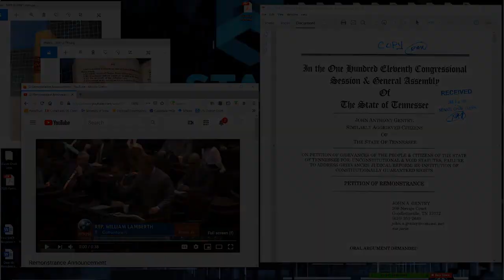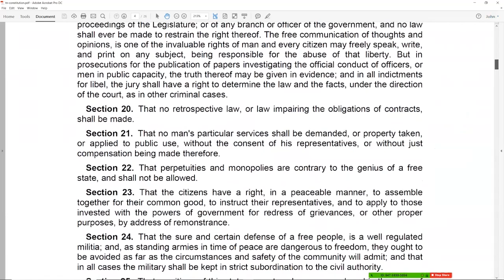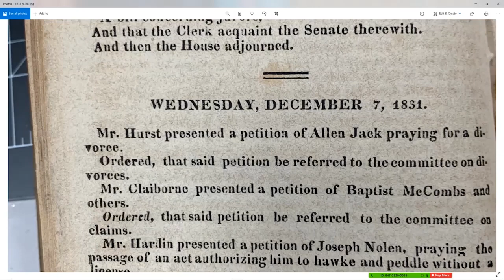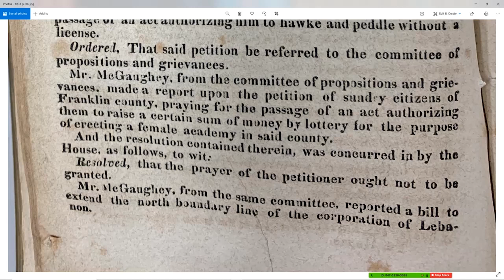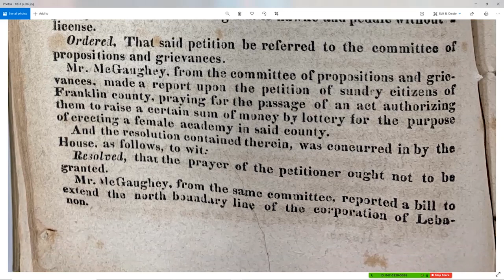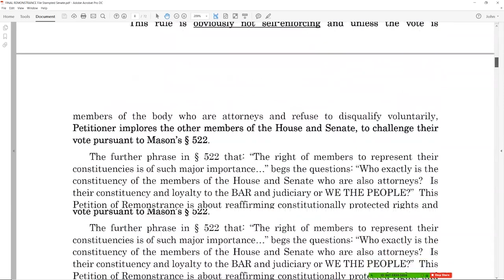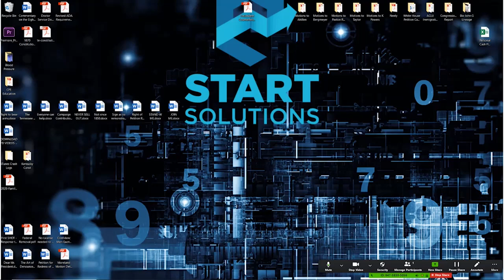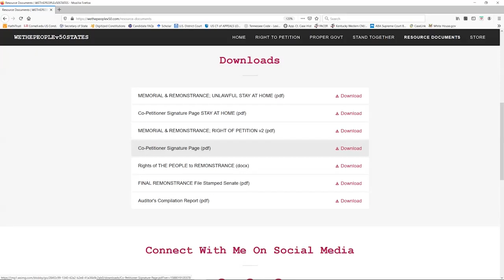REMONSTRANCE REVOLUTION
I AM STARTING A REVOLUTION

This is a revolution to restore the voice and power of the people to restore constitutionally protected rights and a proper form of government intended by our founders